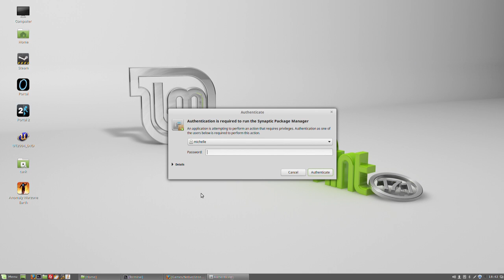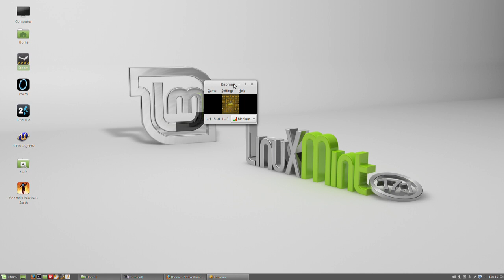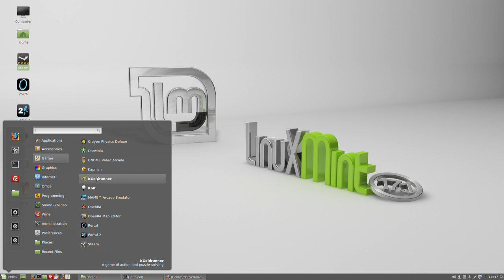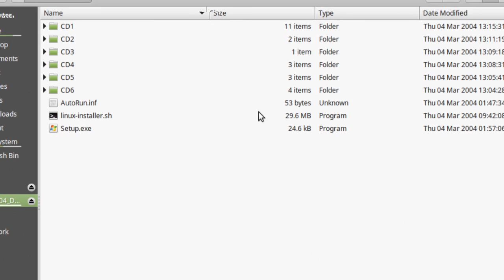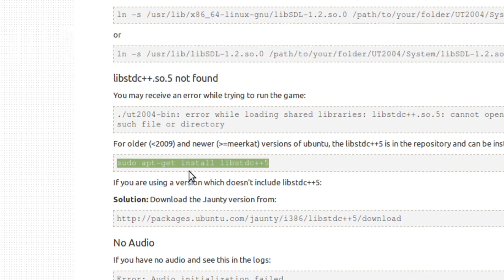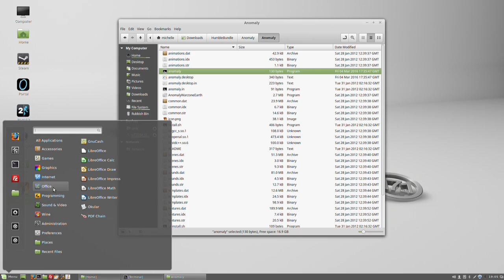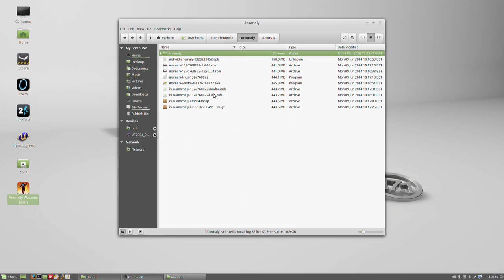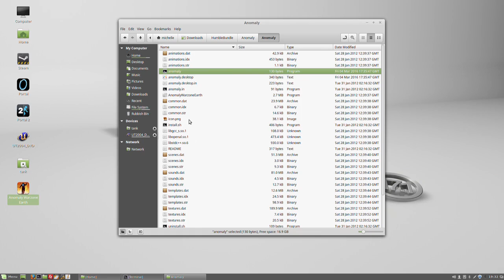Gaming On Linux